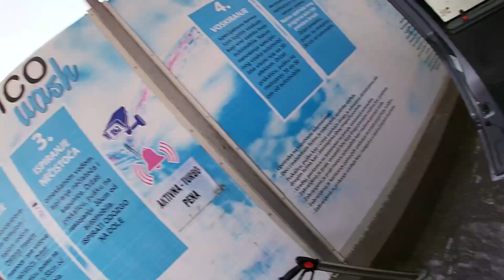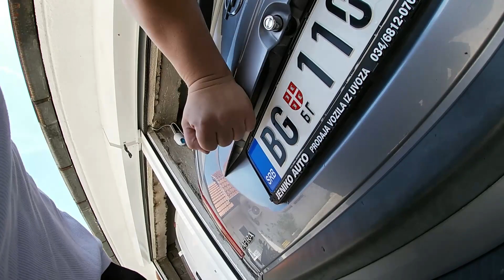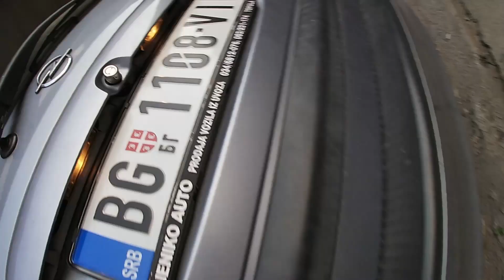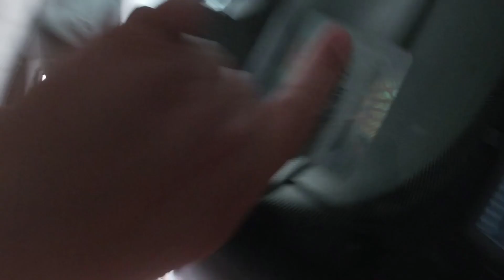OPEL ZAFIRA I TEHNICKI PREGLED *da li je prosla*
🚦Prijatelji kanala/friends

✔️👌Thumbnail @salkicdesign
✔Podrzi kanal✔

📌thumb @salkicdesign📌
📌PC KONFIGURACIJA📌
PLOCA GIGABYTE B450M DSH3
GRAFIKA ASUS ROG STRIX RX 570 8GB
KUCISTE LC POWER 703B LUXX
PROCESOR AMD RYZEN 5 2600
RAM 4XHYPERX 8GB 3200MHZ
HLADJENJE CPU COOLER MASTER HYPER 212
HDD TOSHIBA 1TB I SSD GIGABYTE 240GB I M2 SSD KINGSTON
MONITORI SAMSUNG S22 60HZ I PHILIPS LED 22 60HZ I GIGABYTE 27 144HZ

NAPOMENA: Svi saveti u videu su moje iskustvo, a vaše može da bude drugačije, poštujte uvek preporuke proizvodjača/profesionalca za bilo koji posao. Sve informacije u videu su edukukativnog karaktera, ne pokušavajte kod kuće/na njivi/u garazi izvesti posao za koji niste sigurni šta radite. Ovaj video nije namjenjen za publiku mlađu od 18 godina!